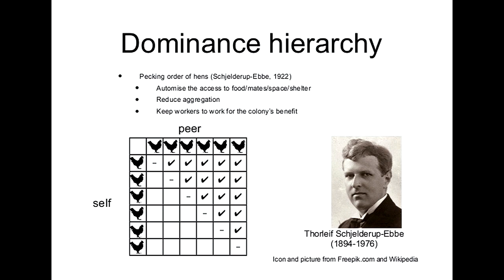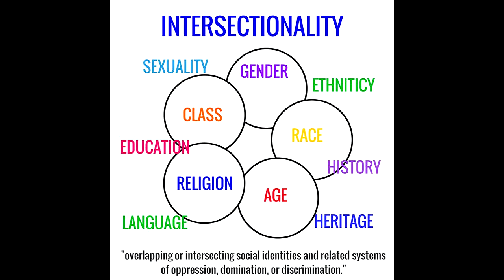The Hockey Puck Theory of Impeachment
Why do Donald Trump's fans love him? And why will they fight to keep him in the White House? It's all a matter of hocky pucks and chickens.